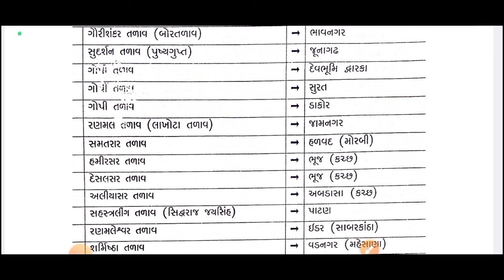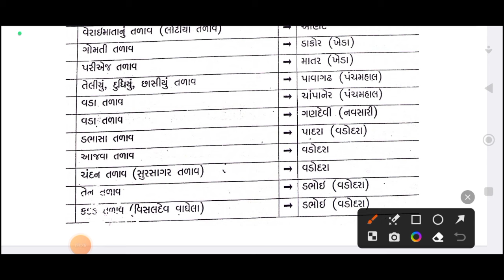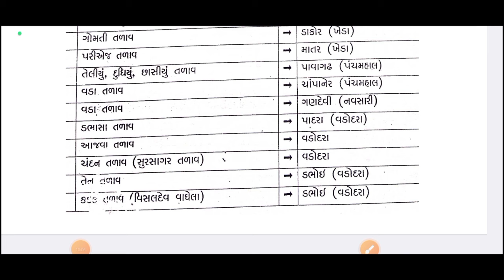GSRTC ડ્રાઇવર || સામન્ય જ્ઞાન || gsrtc driver | General Knowledge| પૂછાયેલા પ્રશ્નના ની ચર્ચા ભાગ-20